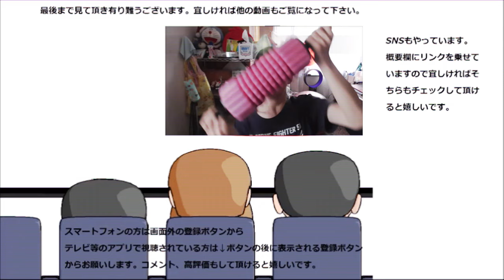【サイレント】 DyDo 濃厚ミルクセーキを無言で飲んでみただけ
【サイレント】　DyDo　濃厚ミルクセーキを飲んでみました。ですがこれはミルクと言うよりカスタードセーキ？といいたくなる風味ですね～
贈り物は此方まで↓
〒153-0042